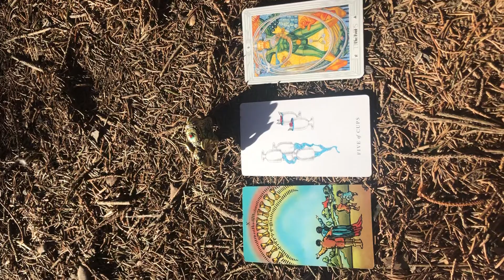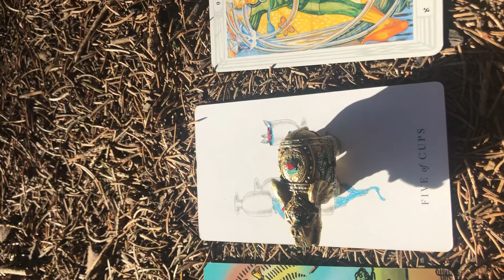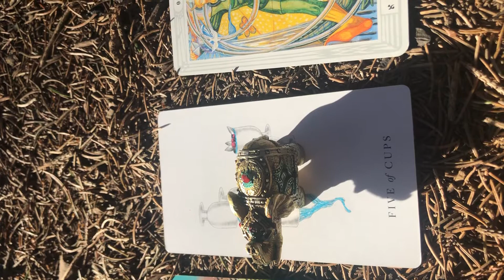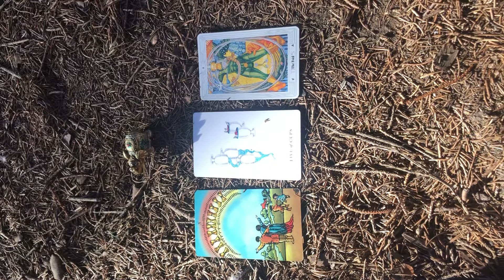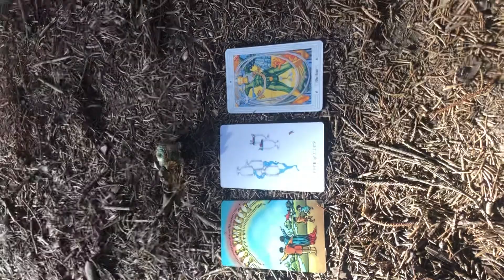Sagittarius ♐️ Tarot Forecast for September 2020 Super Quick Yet Very Thorough ENJOY 😉 LUCKY